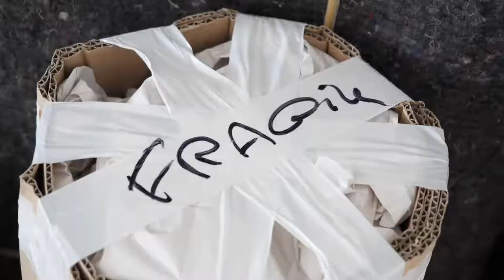Déménageur, garde-meuble, objets précieux (94) : TRANSPORTS ET DEMENAGEMENTS NOEL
Spécialistes du déménagement, nous proposons nos services aussi bien aux particuliers qu’aux entreprises. Nous avons notre savoir-faire pour tout type de déménagement et en autre les meubles anciens, objets d’art, tableaux, coffres-forts et pianos.

Quelles que soient les difficultés d’accès, nous apportons des solutions d’adaptation telles que le monte-meubles, échelle électrique, bras de grue.

Nous intervenons toute l’année du lundi au samedi et vous accueillons au téléphone ou au bureau du lundi au vendredi de 10h à 17h sans interruption.